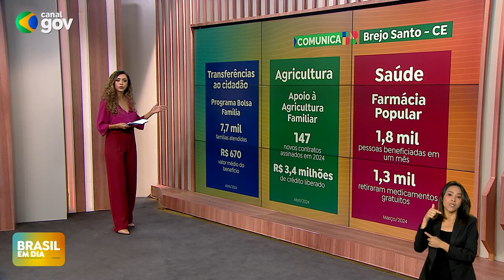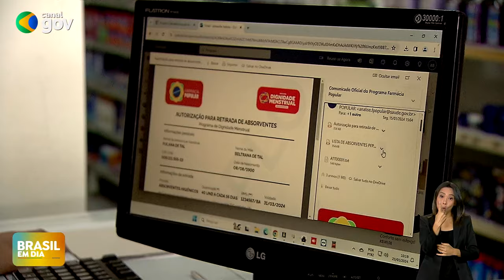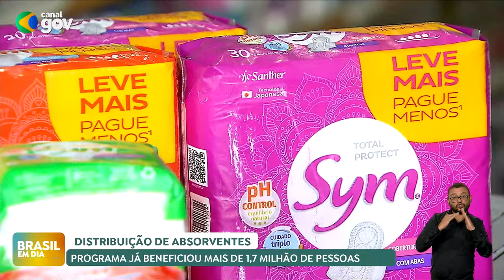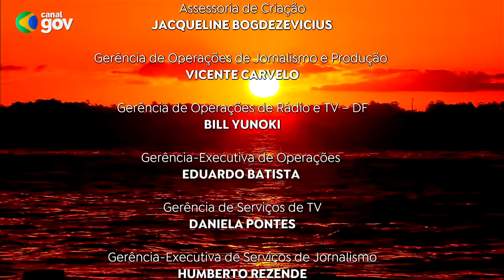🔴 BRASIL EM DIA | 04/06/24